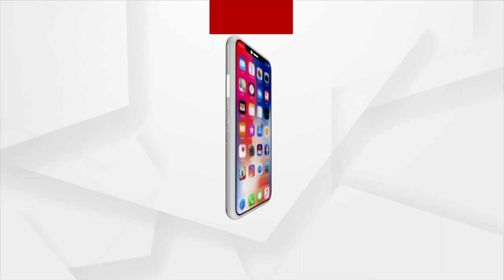ସୁନେଲି ସକାଳର ପହିଲି କିରଣ ତଳେ ଧଳା ପୋଷାକ ପିନ୍ଧି ହସୁଛି କାଶତଣ୍ଡୀ ରାଣୀ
ପାର୍ବଣ ଆଗମନର ବାର୍ତ୍ତା ଦେବା ସହ ପ୍ରକୃତିର ସୌଦର୍ଯ୍ୟ ବଢାଏ ।